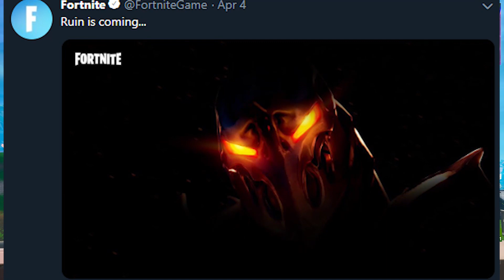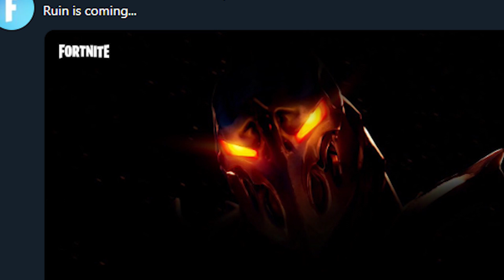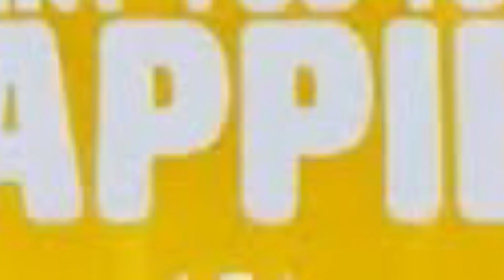Fortnite Season 9 Leaks & Rumors #9 (Fortnite Season 9 News & Rumors)